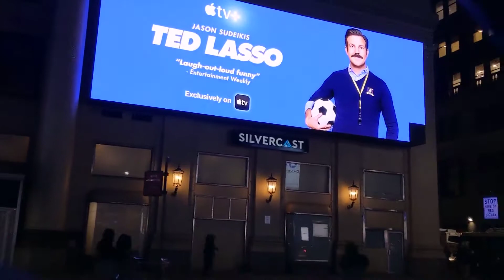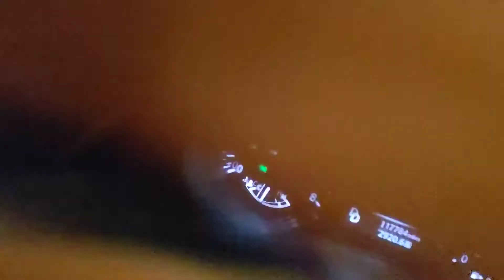アメリカ大統領選当日のマンハッタン！暴動は？危なくない？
アメリカ大統領選挙の最終日となる11月3日にマンハッタンを車で通ってみました。
周りでは暴動が起きるかもしれないので、あまり出歩かない様にと言っている人が多かったのですが実際は暴動が起きている様子はありませんでした。
（もしかしたら、一部別の場所で起きていたかもしれません）

ただお店は窓ガラスを板でカバーし、対策をしているお店が多かったです。
また交通量や人の数も普段より少ない印象でした。

NY在住の社会人女子2人がYoutubeとブログでニューヨークの情報を発信しています！現地で大変な生活の中で送る、リアルな情報や感じた事をお伝えできればと思います。